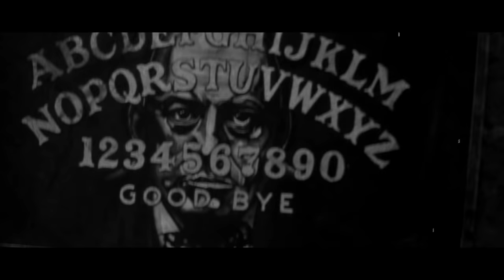Orange Goblin - Red Tide Rising - Official Video | Metal Hammer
Orange Goblin - Red Tide Rising - Official Video | MetalHammerTV

Here's the incredible new video for Orange Goblin's Red Tide Rising, taken from new album A Eulogy For The Damned, out February 13 via Candlelight!